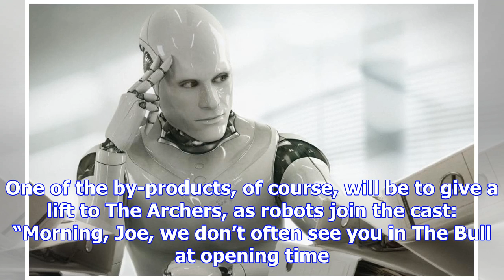Robots in ambridge? um, sort of...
I was excited to learn last week that Harper Adams University has a professor of robotic agriculture...